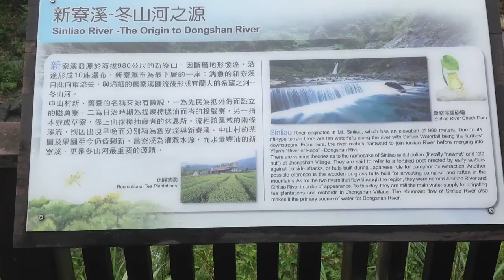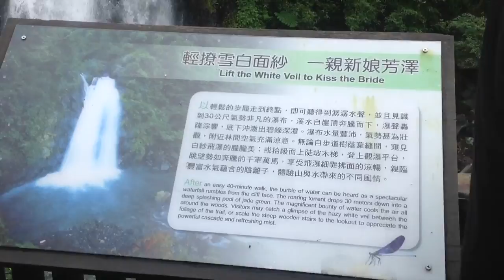新寮溪〜冬山河之源（宜蘭之旅）2015/11/14